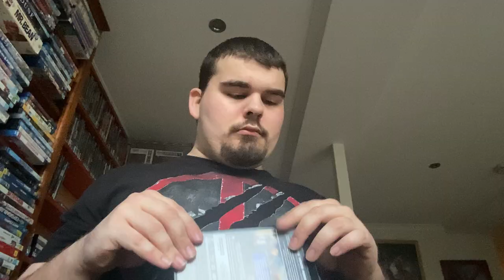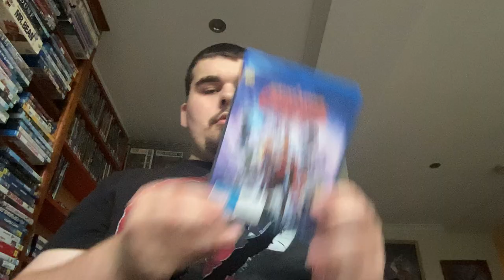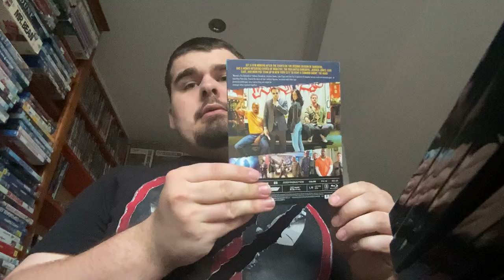August 2024 Psychical Media Update